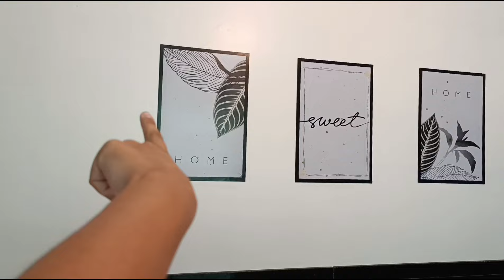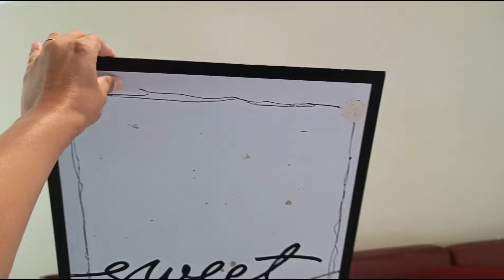REDECORANDO A COZINHA com PRATELEIRAS DA SHOPEE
por aqui eu compartilho minha rotina para ajudar mulheres nos cuidados com a casa ,sou esposa, mãe, e dona de casa . Fica por aqui, te aconselho a passar um cafézinho e fazer parte dessa comunidade que ama cuidar do lar ...

todos os utensílios que falei você encontra neste link da coleção

BRezende E-com Organizador Geladeira Gaveta Caixa Frutas Verduras (medio)

*utilizando nossos links, você apoia o canal com comissão da venda

Eu sou Bianca tenho 28 anos, nascida e criada em São Paulo , também sou mãe de dois,  esposa e dona de casa .